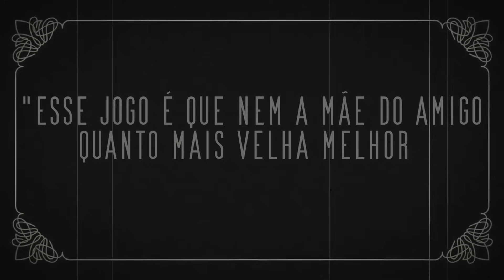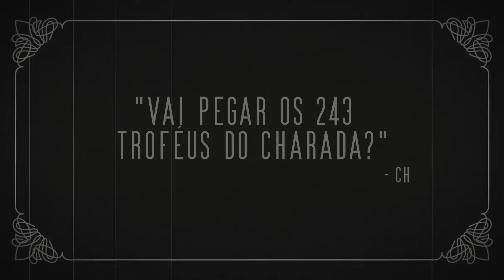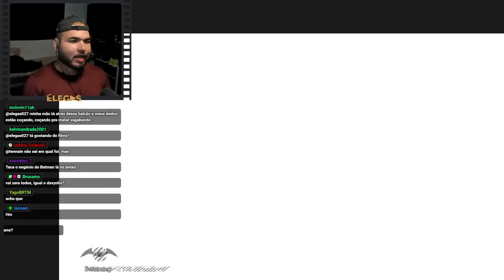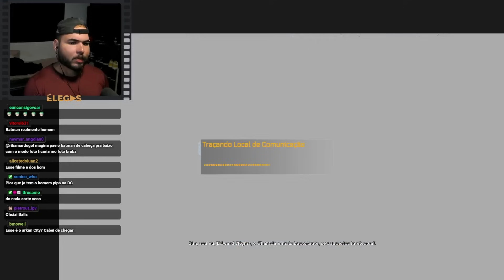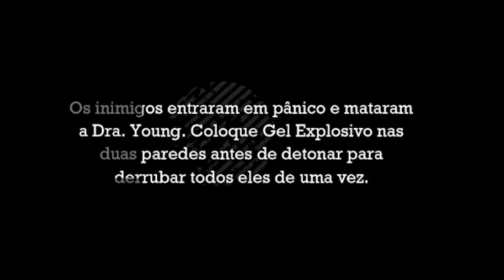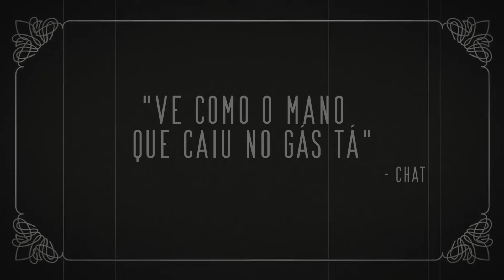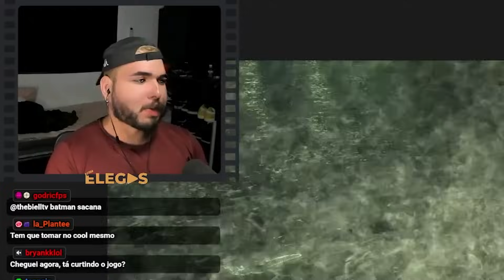ESSE JOGO DO BATMAN É QUE NEM MÃE DE AMIGO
Elegas jogando Batman Arkham Asylum - Parte 1

00:00 inscreva-se
00:10 siga-me no instagram: @elegas027
07:00 twitter: @elegas027